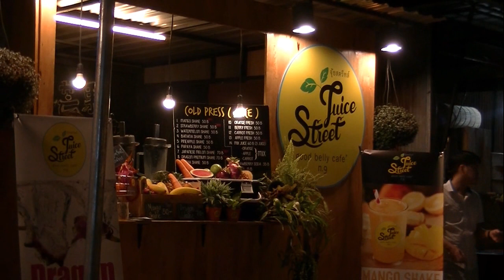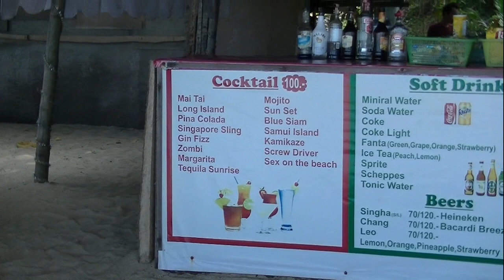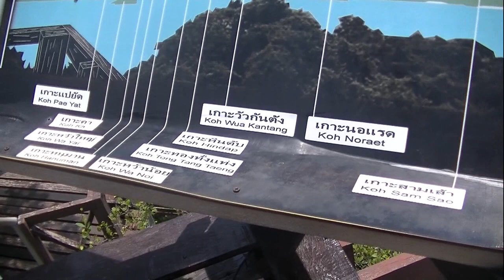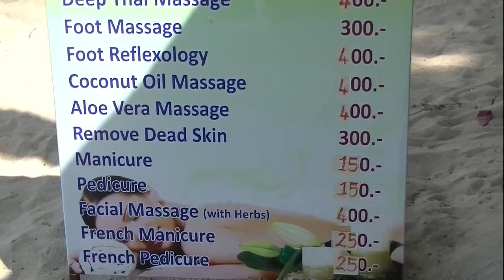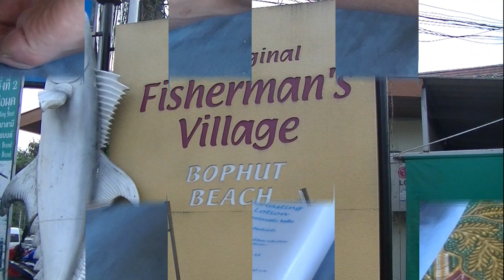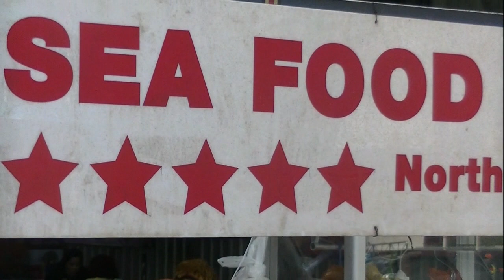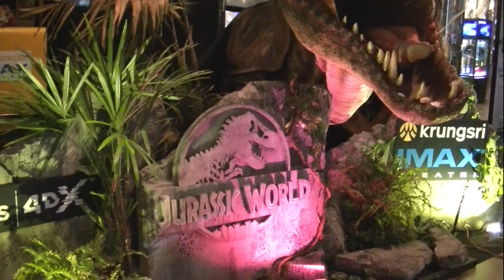6 thailand h 5 film movie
vakantie thailand 8 tot 17 juni 2015